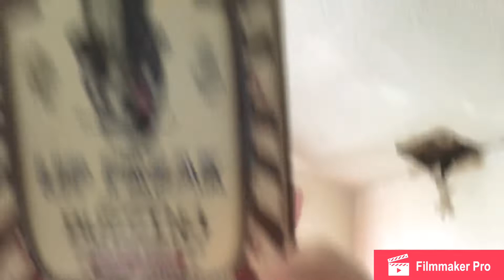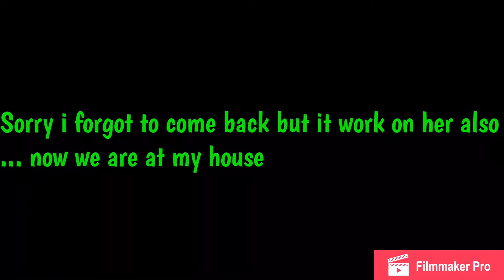Merry Christmas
Alex instagram: BBWBRONX_CUPCAKE